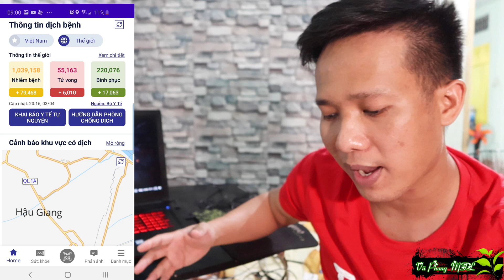Tin Tức Covid mới ngày 3-4 Thế Giới Vượt Mốc 1 triệu ca nhiễm Covid 19 | 🌿 Vũ Phong MTL 🌿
nhật ký cách ly toàn xã hội Tin Tức Covid mới nhất ngày 3-4 Thế Giới Vượt Mốc 1 triệu ca nhiễm Covid 19 việt nam lại tăng thêm 10 ca
Chào mừng các bạn đã ghé thăm Vũ Phong Vlog để cùng trải nghiệm những điều thú vị
Video Khác Trên Kênh:
© Bản quyền thuộc về Vũ Phong Vlog
© Copyright by Miền Tây Life Channel ☞ Do not Reup
mientaylife covid19 tintuc *Nguồn nhạc: Youtube Library, PSM Việt Nam, Facebook Library, NSC